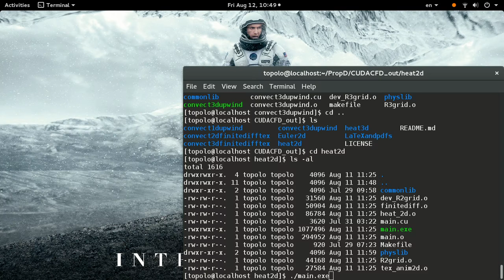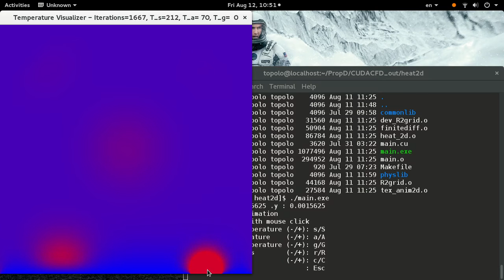heat2d - on CUDA C/C++, 2-dim. heat conduction according to heat equation by finite difference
2-dimensional heat conduction according to heat equation; a circular heat source (temperature is set to a constant of a high temperature represented by 255 of an arbitrary scale) can be moved around by the mouse, the bottom of a low temperature represented by 0 of an arbitrary scale is the boundary condition at y=0, representing “ground”, the upper, diagonal “sides” are of constant temperature 70 of an arbitrary scale, representing the sides exposed to outside “air”.

Keep in mind, that the CUDA C++ classes have been factored to allow for the implementation of finite difference in full generality, to any order of accuracy desired: in fact, in this video, the stencil size is of 2, 2 adjacent grid cells in each direction of the point of interest.

OpenGL texture graphics were used and is entirely rendered directly on the device GPU, NVIDIA GeForce GTX 980 Ti.  The cudaGraphicsResource class allows for CUDA C/C++ to point to the same bitmap memory address as OpenGL's bitmap pointer (pun intended).  Of note, the implementation of OpenGL texture graphics, inherently a C API, was factored in such a way to be separate from the physics (heat equation) that's being implemented, using C++11 functional library.  CUDA's nvcc, as of CUDA Toolkit 7.5, does not find the device memory where a C++ class that encapsulates OpenGL would be.

The 2-dimensional grid on which finite difference method is computed on for the heat equation, directly on the device GPU, is of size 640 x 640,  409600 threads being computed in real-time, with threads in blocks of size 32 x 32 threads in a single block.  Of note is that shared memory on this block is used, according to the so-called “tiling” scheme.

This video was used in the main presentation “Finite Difference methods with CUDA C/C++ for GPGPU to solve inviscid (i.e. nonviscous), Compressible Fluid (gas) Flow”, starting at about minute 25:54

The writeup explaining finite difference and heat equation is in that main presentation and also in the writeup (LaTeX and pdf formats), that can be found on my github: